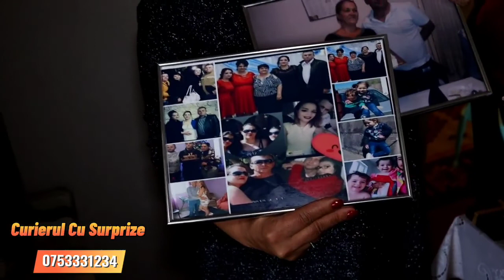Comuna Blagesti Jud Bacau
🌹Curierul Cu Surprize Aduce Lacrimi De Fericire În Ochii Celor Dragi Dumnevoastră🌹
Livram Emoții Și Amintiri Celor Dragi 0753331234.
Mămica noastră dragă, bunica noastră scumpă, la mulți ani! Ești o adevărată comoară pentru noi, un bun sfătuitor și o sursă de inspirație pentru noi. Noi îți dorim cele mai sincere felicitări cu prilejul zilei tale de naștere, să fii mereu sănătoasă, binedispusă și să nu îți pierzi speranța niciodată. Rămâi mereu atât de iubită, apreciată și specială pentru noi. Te iubim extrem de mult. La mulți ani!
Îți mulțumesc pentru toate amintirile prețioase pe care mi le-ai dăruit. Nu contează cât de mult vom îmbătrâni, câte aniversari vom sărbători, eu voi fi întotdeauna lângă tine. La mulți ani, frumoasa mea soție!
Cu multa dragoste și iubire ai tai copii nepoți soț ginere nora